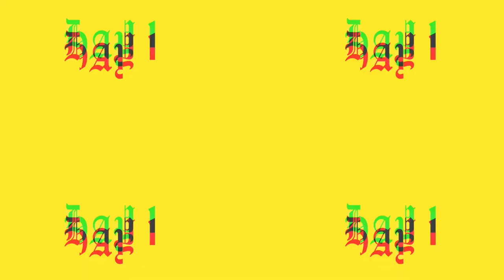come with me to my appointments *self care edition* acrylic nails, fulani braids & being vulnerable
Hey baddiessssss! Thank you for coming with me to my appointments 😚💛 I just want to remind you these things only enhance your beauty not define it! And if you’re ever feeling down it’s okay to sulk and isolate until you can pick yourself back up again😌 I hope you enjoy, if so give this video a thumbs up! I’m a little random so turn on your post notifications so you will know when my next video drops!

see sneak peeks on ig: @bubblesdabaddie
shop with me on ig: @baddiethriftboutique

FAQ’s?
current sub count: 49.3k
camera: canon eos m50